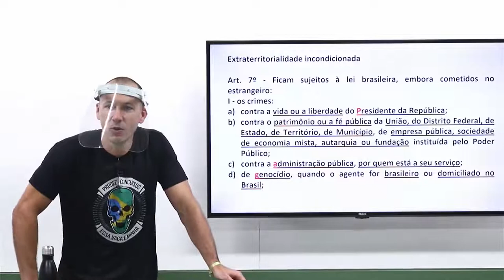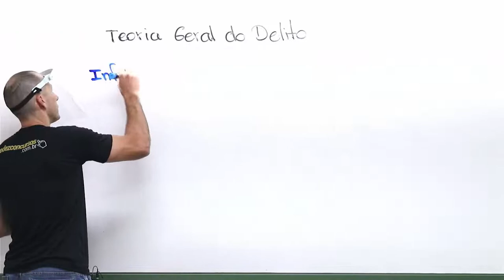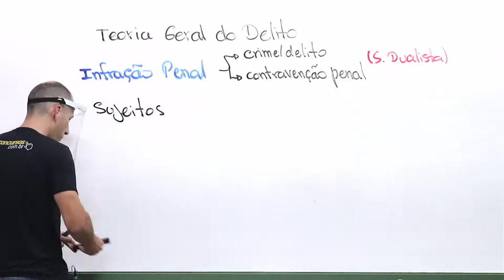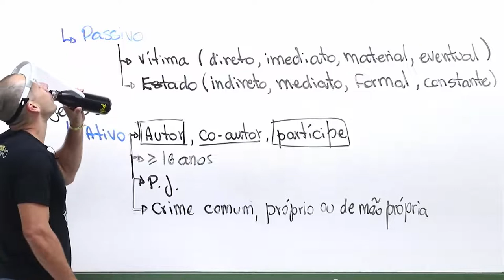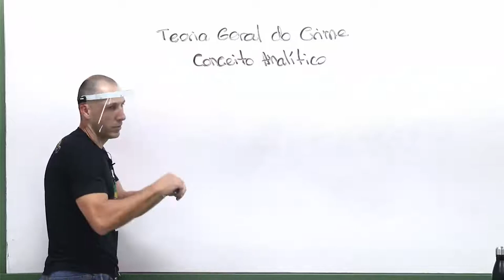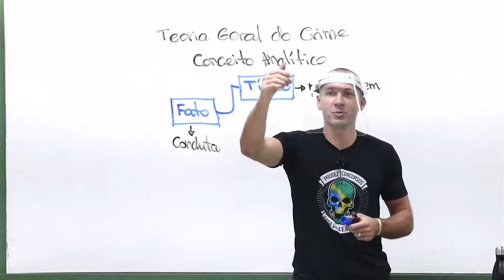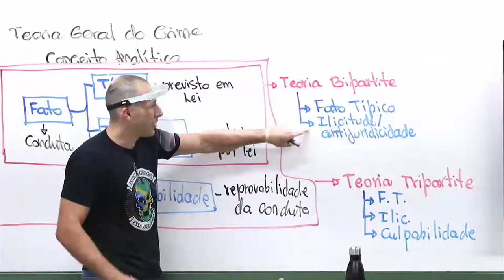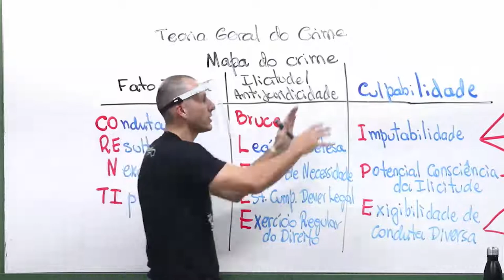PMSC | Direito Penal (Teoria Geral do Delito)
ESTUDE COM QUEM É LÍDER EM APROVAÇÃO

+ DE 1.000 APROVADOS EM 2022 🏆

• 1º Lugar IGP (1º lugar IGP em 9 cidades no estado!)

• + de 300 aprovados para o IGP

• + de 350 aprovados para a BMRS

• 128 aprovados no TJSC

• 1º e 2º lugares na PMSC

• 755 aprovados Soldado PMSC

• 415 aprovados no DEAP

• 1º lugar no TJSC

• 3º lugar Auditor Fiscal de Itajaí

• 152 aprovados na PMPR/BMPR

• 1º e 2º lugares no CFC

• 122 aprovados no CFC

• 2º lugar no Soldado CBMSC

• 1º e 2º lugares na GM de Rio do Sul

PREPARAÇÃO FORTE QUE DÁ RESULTADO!